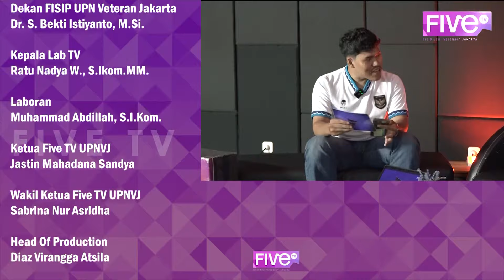FIVE TALK | PUNDIT ANGKAT BICARA: PERKEMBANGAN TIMNAS MAKIN MELESAT?!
Hallo, Sobat CreActive! 📺👋🏻

Siapa sobat CreActive yang penasaran dengan perkembangan Timnas kita? ⚽️🔥

Perkembangan dunia sepak bola memang penuh dinamika dan kejutan, apalagi kalau kita berbicara tentang Timnas Indonesia yang makin melejit yaa. Di episode FIVE TALK kali ini, kita bakal mengundang Rizal Pahlevi atau biasa yang dikenal Bang Ical, seorang analis sepak bola yang selalu punya insight menarik seputar perkembangan Timnas. Di sini Bang Ical bakal sharing perjalanan Timnas kita dari masa ke masa hingga mencapai prestasi yang gemilang saat ini. Selain itu, bakal ada tips juga dari Bang Ical buat Sobat CreActive yang ingin lebih memahami strategi dan dinamika sepak bola. 🏆✨ Mari kita dukung Timnas Indonesia dan semakin mencintai olahraga sepak bola! 🇮🇩❤️

Jangan sampai ketinggalan, langsung aja tonton untuk tau informasi selengkapnya yaa❗📱👋